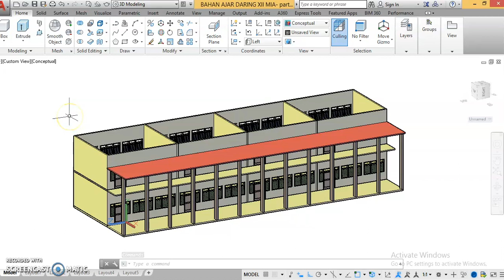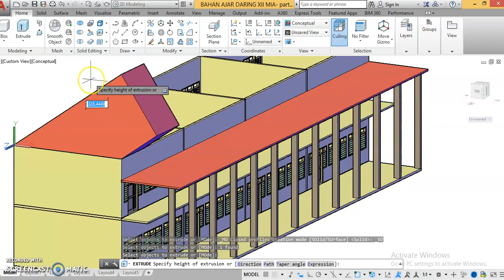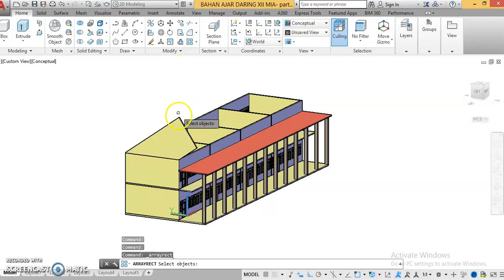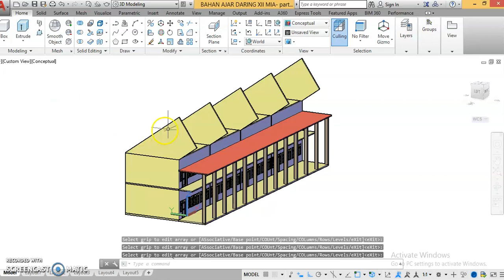GEDUNG TIMUR PART3-1A